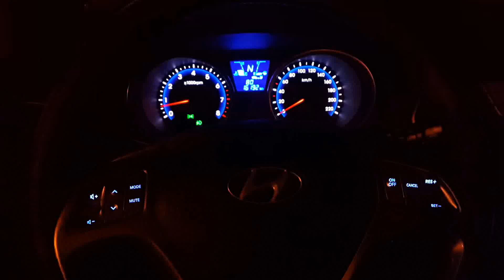HYUNDAI 現代 IX35 休旅車 R2排氣館改裝尾段雙出尾管車內排氣管聲音檔